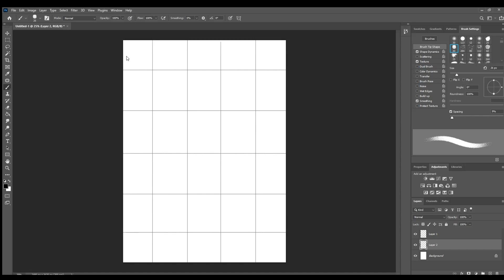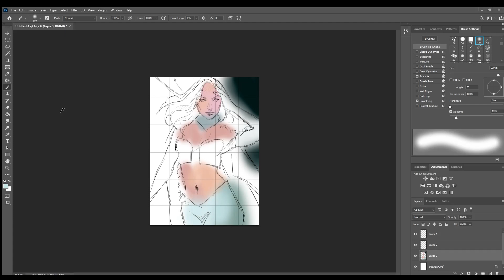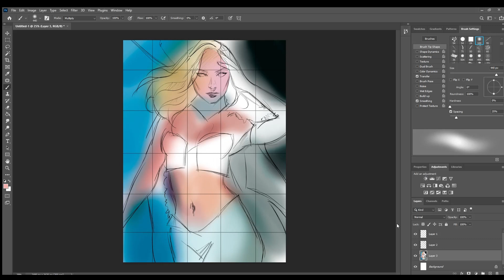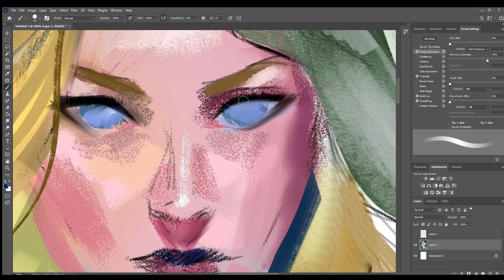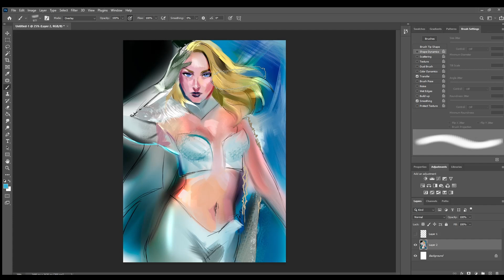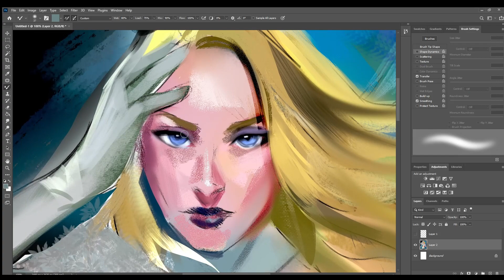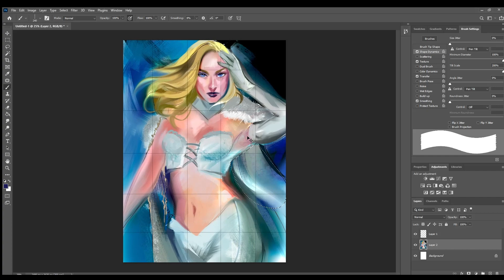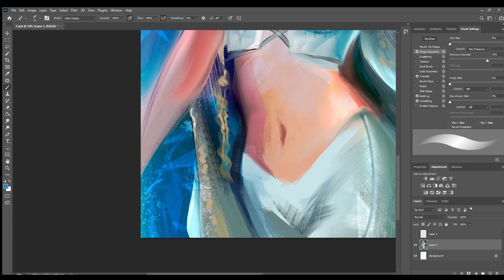Emma Frost - Fanart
Hey guys! In this video I'm drawing Emma Frost, from X-men
I thought I should share the process. I hope you enjoy!

✏ EQUIPMENT/APPS
XP-Pen Artist 22 (2nd Generation)
Adobe Photoshop

✿ All music are copyrightfree